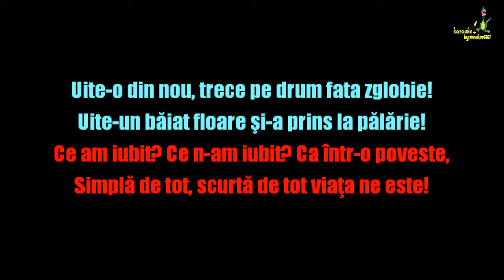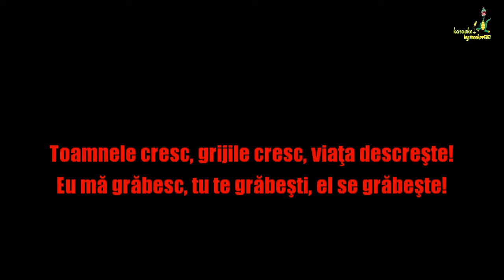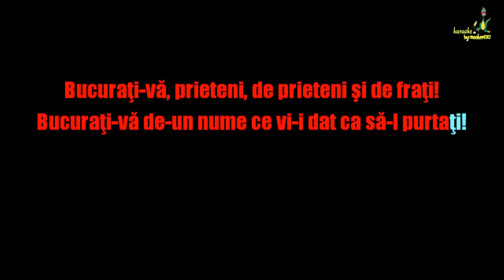Catharsis - Bucurati-va prieteni (Ka®aokeHD by Snooker6767)